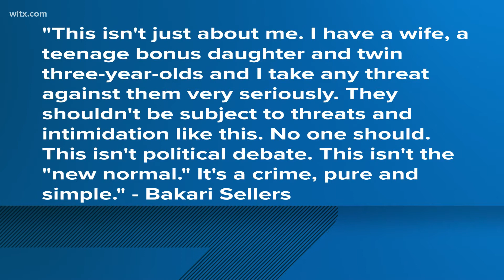SLED arrests NC man for online harassment, stalking of Bakari Sellers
Incident reports say the messages contained racial slurs, referenced the killing of Black people and stated Olson was armed.